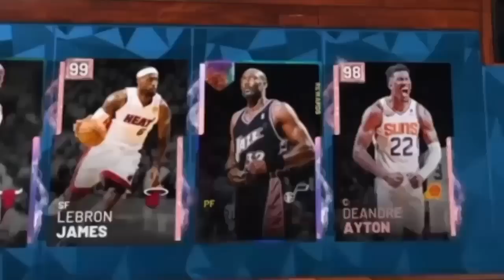Gilbert and Kobe : Rage inducers (MyTeam Online)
I played splashprince for my return to 2K...this was the result

Main Channel : Youtube.com/FoolsWorldTV